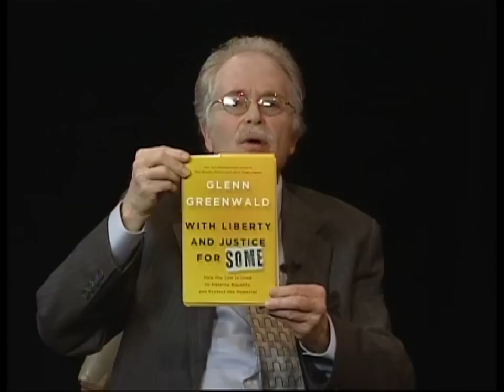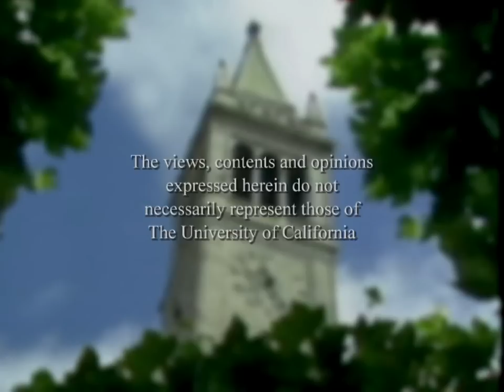Conversations with History: Glenn Greenwald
Conversations host Harry Kreisler welcomes writer Glenn Greenwald for a discussion of his new book, "With Liberty and Justice for Some." Greenwald traces his intellectual odyssey; analyzes the relationship between principle, power, and law; and describes the erosion of the rule of law in the United States. Highlighting the degree to which the legal system frees the powerful from accountability while harshly treating the powerless, Greenwald describes the origins of the current system, its repudiation of American ideals, and the mechanisms which sustain it. He then analyzes the media's abdication of its role as watchdog role.  He concludes with a survey of the the record of the Obama administration in fulfilling its mandate, argues for an alternative politics, and offers advice for students as they prepare for the future. Series: "Conversations with History" [1/2012] [Public Affairs] [Show ID: 23138]